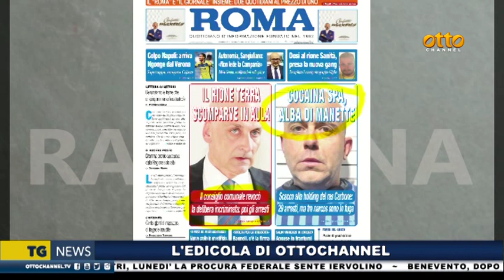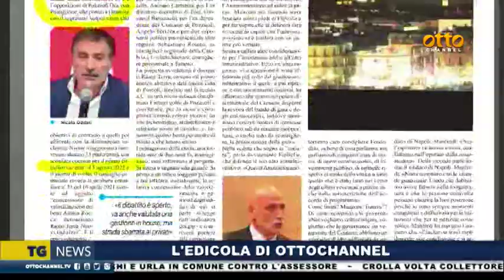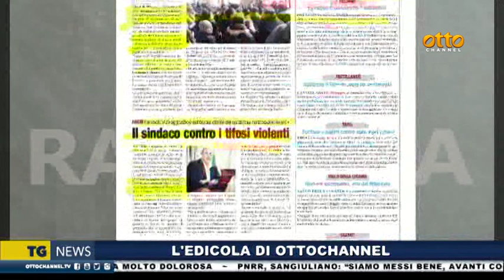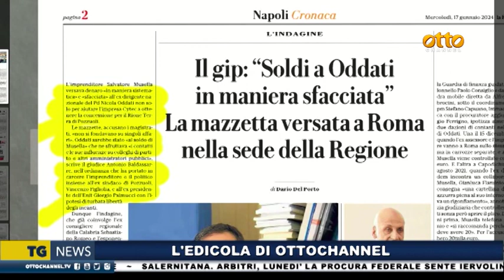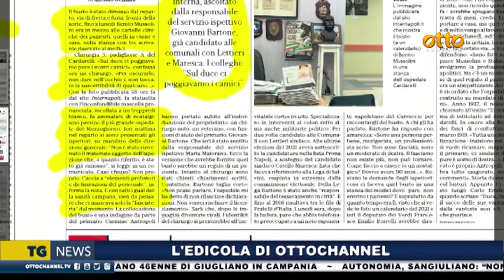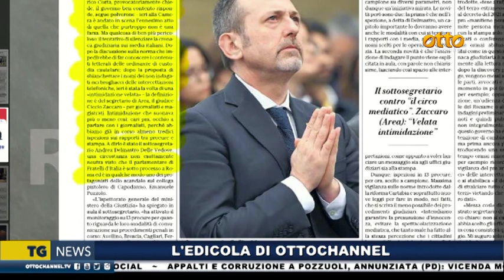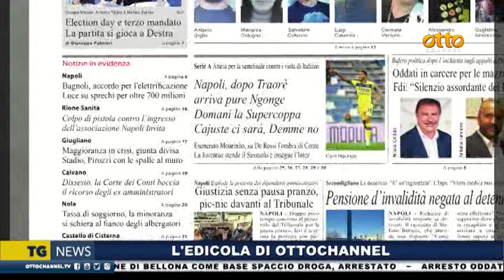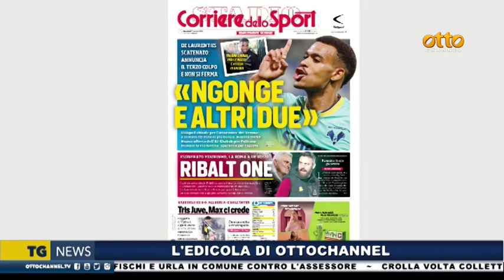Rassegna stampa 17 gennaio 2024